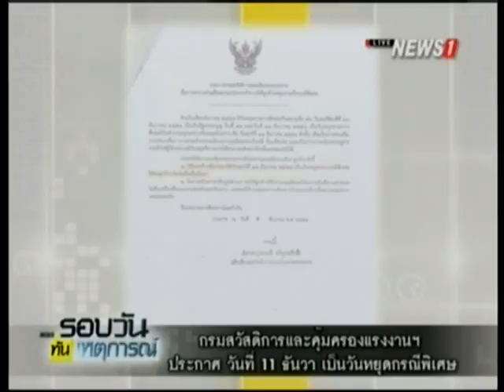กรมสวัสดิการและคุ้มครองแรงงานฯ ประกาศ วันที่ 11 ธันวา เป็นวันหยุดกรณีพิเศษ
06/12/2015 กรมสวัสดิการและคุ้มครองแรงงานฯ ประกาศ วันที่ 11 ธันวา เป็นวันหยุดกรณีพิเศษ